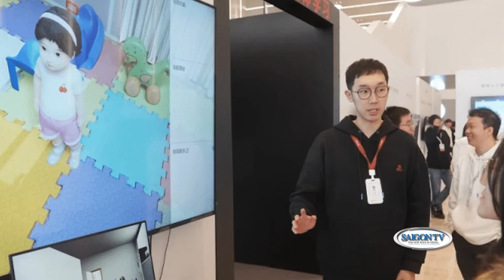Trung Quốc trình làng đứa trẻ AI đầu tiên trên thế giới📺Bản Tin Cuối 04/02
SAIGON TV📺